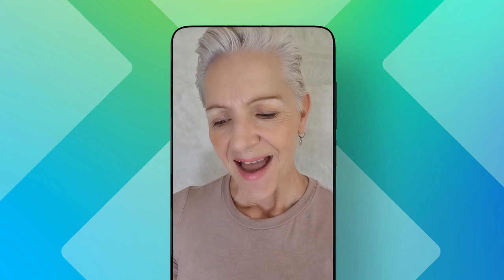WINNERS - November 2023 Competition Winners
Congratulations to the Winners of our November 2023 Competition on my Channel:
- Kate Elson Won Wrap Bead Bracelet
- Nicolette Nemdali Won 45 Minute Pre-Recorded Personal Reading with Rose.

ENTER DECEMBER 2023 COMPETITION - Subscribe to Enter the Draw and leave a comment below any of my YouTube Channel Tarot Reading Videos this month for a chance to win 'Pendant Necklace' or 45 Minute Personal Reading (Pre-recorded MP4 video reading) with Rose Burnett.  Winners will be drawn at random and announced on my channel on 1st January 2023.